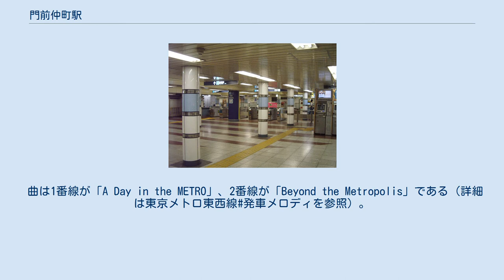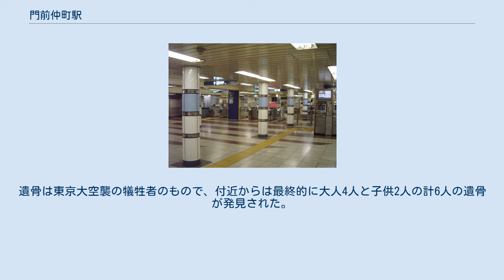門前仲町駅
門前仲町駅（もんぜんなかちょうえき）は、東京都江東区門前仲町にある、東京地下鉄（東京メトロ）・東京都交通局（都営地下鉄）の駅である。
東京メトロの駅は門前仲町一丁目に、都営地下鉄の駅は門前仲町二丁目にある。
 東京メトロの東西線と、都営地下鉄の大江戸線が乗り入れ、接続駅となっている。
駅番号は東西線がT 12、大江戸線がE 15である。
 中柱のある相対式ホーム2面2線を有する地下駅。
 改札口は2か所で、茅場町寄りにエスカレーターと大江戸線への連絡改札口・連絡通路が設置されている。
また、エレベーターは4番出口に直結するビルとコンコースを連絡している。
 大江戸線との乗り換え客で2番線ホームの中野寄りが混雑しているため、緩和策として2008年9月28日から停止位置目標を中野寄りに5 m移動させた。
さらに、木場寄りの改札口とホームを連絡するエレベーター設置工事と、ホーム中央部分を60 mにわたり拡幅した。
 のりば （出典：東京メトロ:構内図） 発車メロディ 2015年6月3日から向谷実作曲の発車メロディ（発車サイン音）を使用している。
 他の大江戸線の駅によく見られるように改札口は1か所のみの設置であるが、東西線の連絡改札が方面別に各1か所ずつある。
 門前仲町駅務管区門前仲町駅務区として、勝どき駅 - 蔵前駅間を管理している（蔵前駅は大江戸線側のみ）。
傘下に浅草線浅草橋駅 - 押上駅間を管轄する浅草橋駅務区を持つ。
なお、大門駅務管理所門前仲町駅務区だった当時は汐留駅 - 森下駅間を管理していた。
 定期券発売所・定期券自動券売機設置駅である。
 改札階とホームとの間は階段のほかエスカレーター・エレベーターで連絡している。
地上とコンコースを連絡するエレベーターは、両国寄りの出口（赤札堂の近く）にある。
 トンネルの壁パネルは青と白の2色で、駅名標周囲は江戸文字の角字で「門前仲町」の4字を配置している。
 のりば （出典：都営地下鉄:駅構内図） 近年の1日平均乗降人員の推移は下表の通り。
 門前仲町 3番出口付近のマクドナルド前に降車停留所が設置されている。
 門前仲町二丁目 八丁堀 当駅4番出入口から 東京水辺ライン越中島発着場 は徒歩約10分､駅南方の相生橋の手前の隅田川沿いにある｡ 1967年6月11日、当駅の工事現場にて防空壕の跡が発見され、そこには抱き合った親子の遺骨があった。
遺骨は東京大空襲の犠牲者のもので、付近からは最終的に大人4人と子供2人の計6人の遺骨が発見された。
手にしていた位牌の文字から身元が判明し、遺骨は後に遺族に引き取られた。
 出典